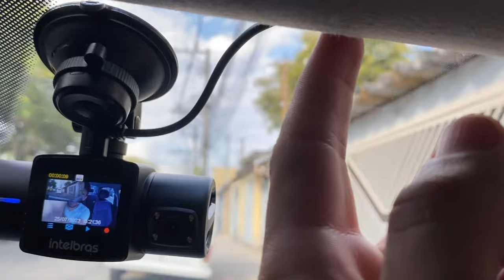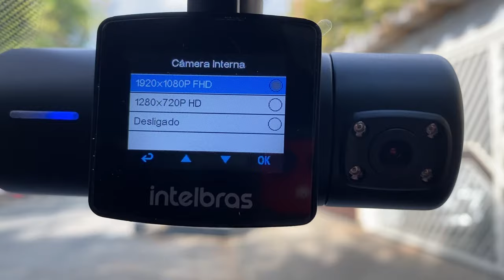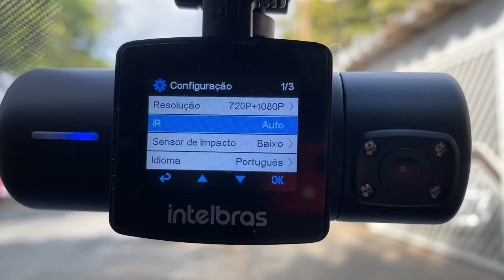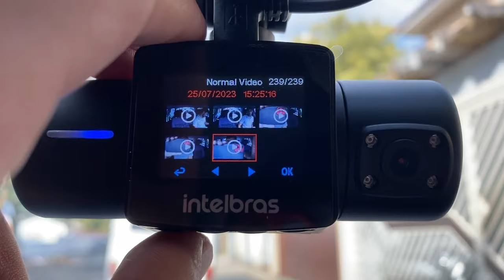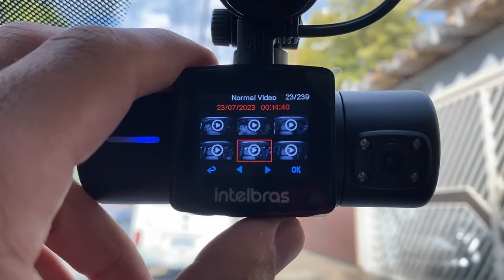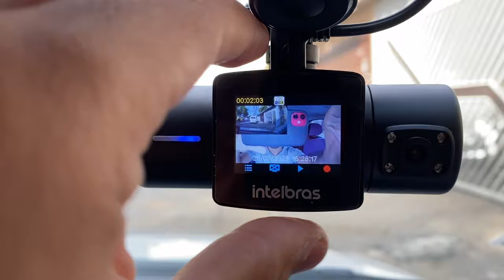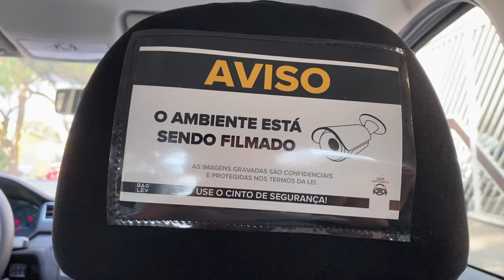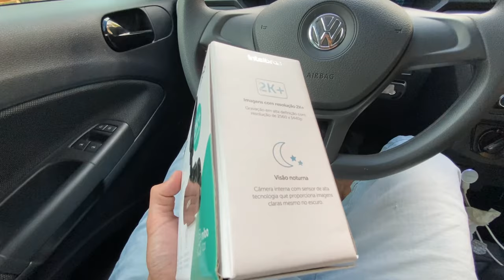🟡 Segurança: Câmera Veicular Intelbras DC 3201 2K+ Detalhes (Uber, 99pop, Indriver)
🚗 PROTEÇÃO VEICULAR TAGPRO

🥇 ROTA APP
- 👉🏼 Monitore suas corridas e saiba quanto irá ganhar.

💰 MEU KM APP
- 👉🏼 Conheça seus gastos antes de ligar o motor.

🟡 CADASTRO RÁPIDO 99.